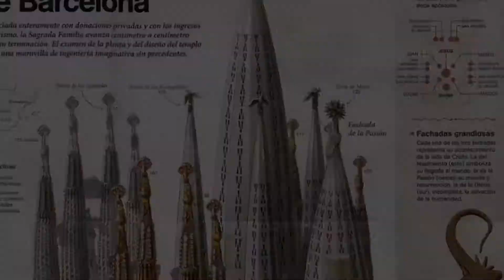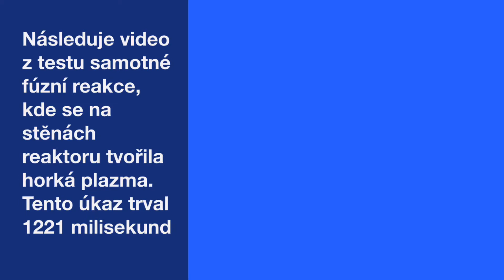7 novodobých divů světa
Dneska se podíváme na 7 novodobých divů světa :) Užívejte !